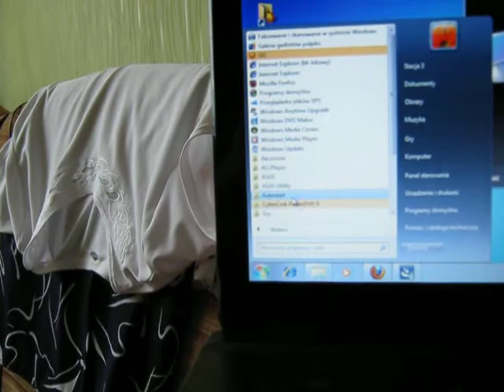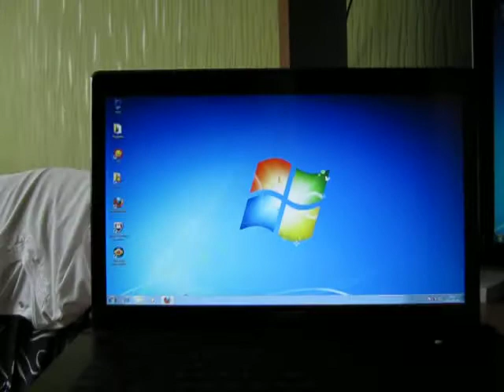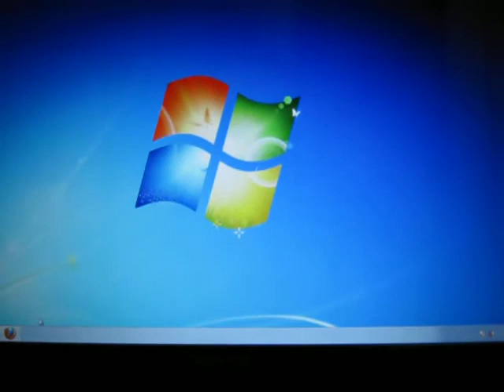Notebook asus test dźwieku